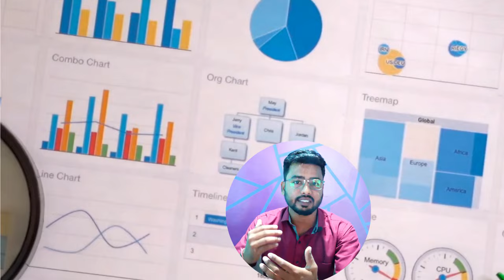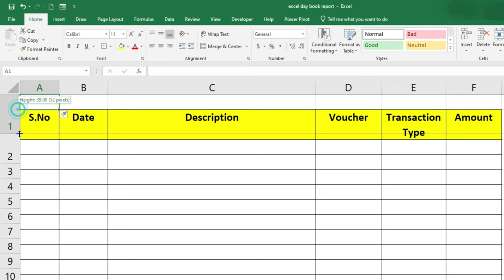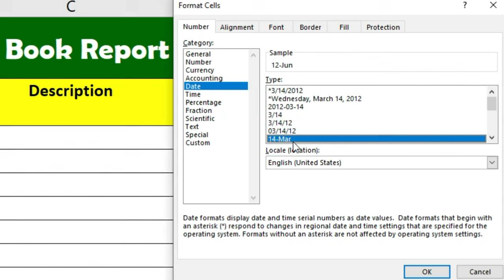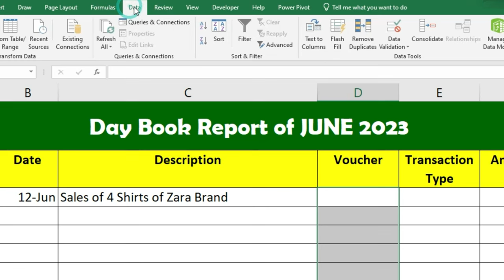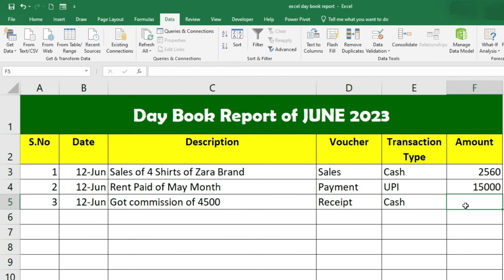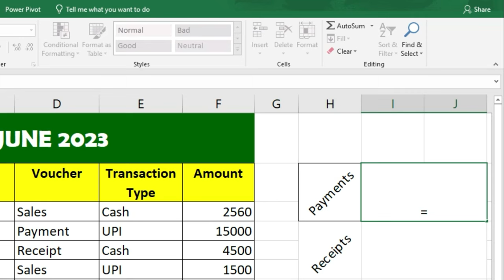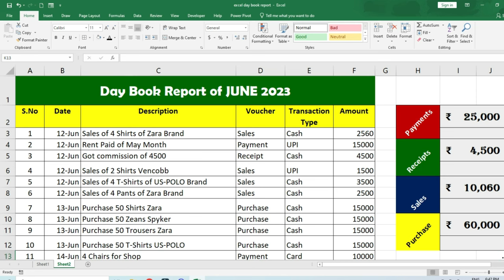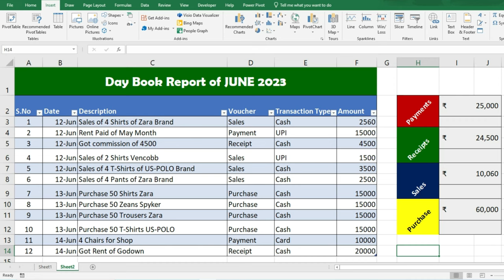How to create Day Book Report in Excel | Data Entry in Excel | MS EXCEL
Day Book Report: Day book Report is one of the important section, which is mostly asked in interviews. In this video, you will learn to create day book report easily.
😊👇⏬ Products I Use and recommend you ⏬👇😊
1) Excel Interview Question and Answers

2) ASUS Vivobook 15 Laptop:

3) Sony Alpha camera for Video and Photo Shoot

4) Keyboard Mat for Keyboard Shortcuts

5) Boya wireless Mic

6) Boya Wired Mic